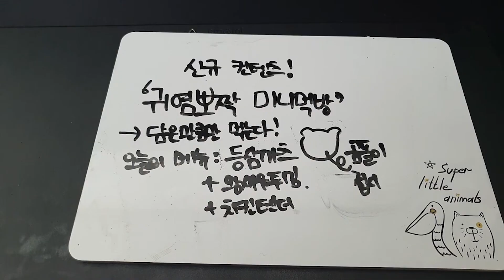귀염뽀짝 미니먹방 : 등심돈까스 + 왕새우튀김 + 치킨텐더 먹방! | 곰돌이 접시에 담은만큼만 먹을 수 있다!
안녕하세요 매우신남입니다!

오늘은 신규 컨텐츠 '귀염뽀짝 미니먹방' 시리즈 입니다!

- 오늘의 메뉴
: 등심돈까스, 왕새우 튀김, 치킨텐더 등

'이름처럼 신나게 살고픈 시각장애인 청년  매우신남'

- 신남이 팬 오픈챗방(편하게 이야기 나눠요!)